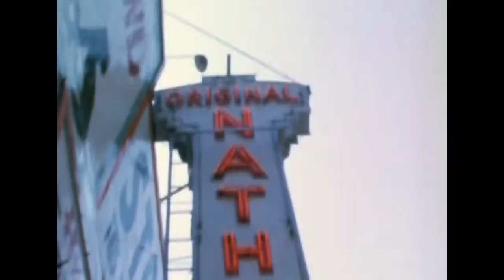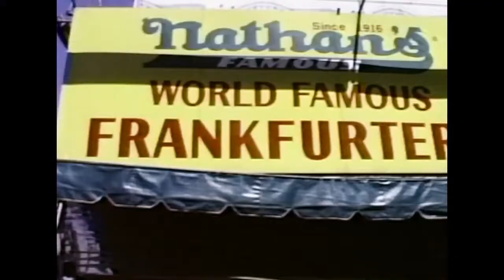Famous Nathan Trailer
A Coney Island-inspired, densely-layered visually dynamic documentary portrait of the life and times of the original Nathan's Famous, created in 1916 by filmmaker Lloyd Handwerker's grandparents, Nathan and Ida Handwerker.